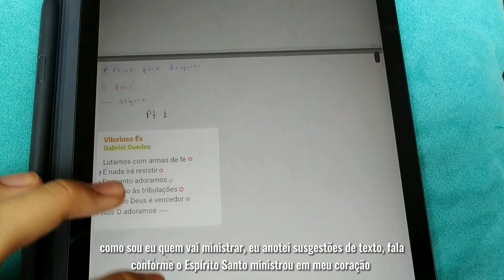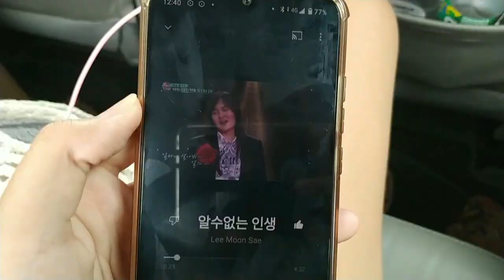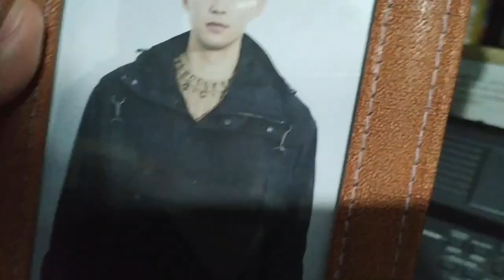última semana de férias 😭 | igreja e Louvor | limpeza e mais... ✨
olá, meu nome é Anna Nishino e esse o vlog da última semana de janeiro que também é minha última semana de férias TT
que Deus abençoe todos vocês... Jesus te ama!!!